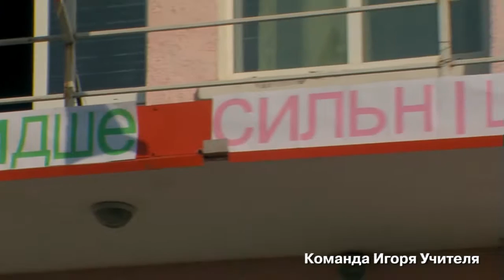Гвоздь дня. Неонилла Бардецкая. (20 09 16) "Физкульт-привет" от жителей села Фонтанки